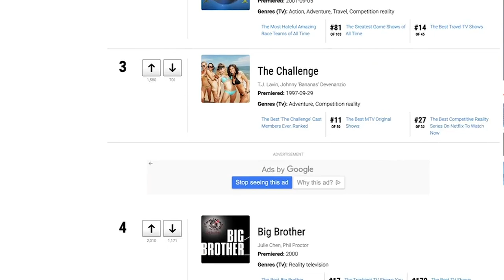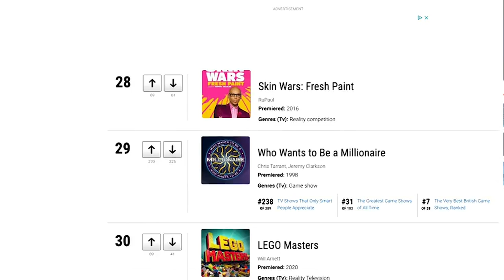The Great Guitar Build Off 2021 Trailer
Why not make a trailer for the Great Guitar Build Off pretty much right at the end of the Great Guitar Build Off right? Well, when you see the actual trailer portion, you may think I probably shouldn't have made one at all. Too late now...

(commission link)

Don't forget to ask your questions in the comment section.